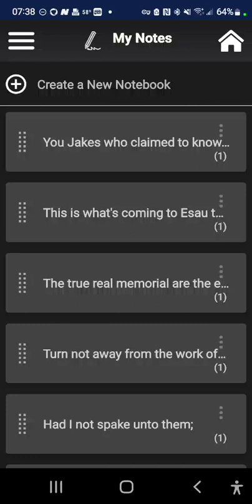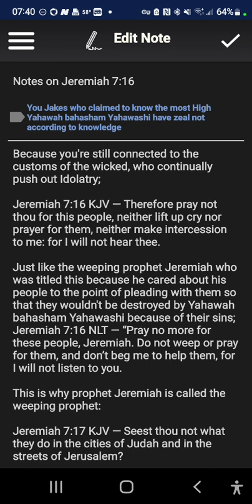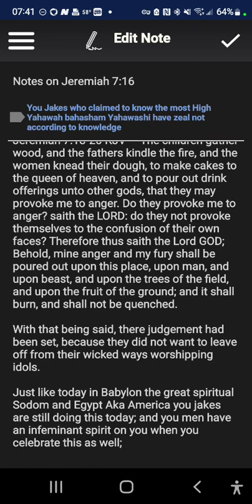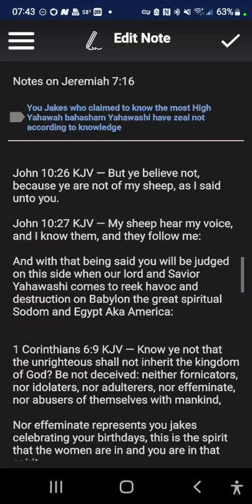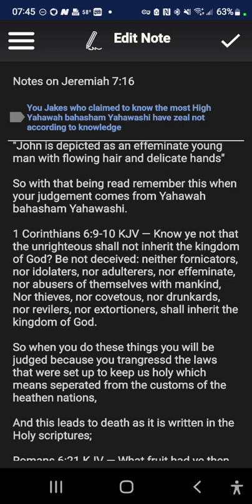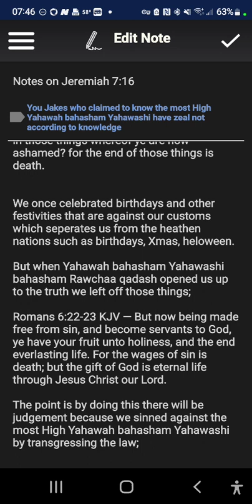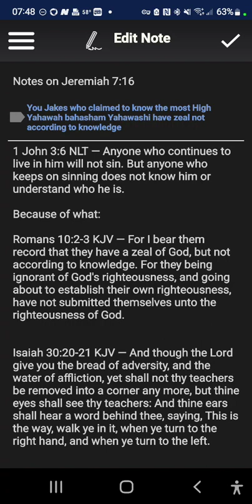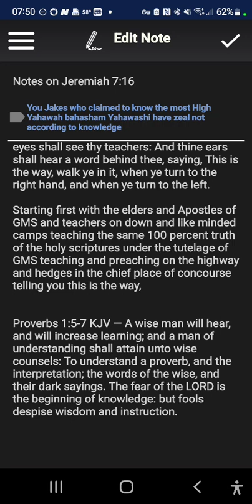But not according to knowledge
Romans 10:2 KJV — For I bear them record that they have a zeal of God, but not according to knowledge.